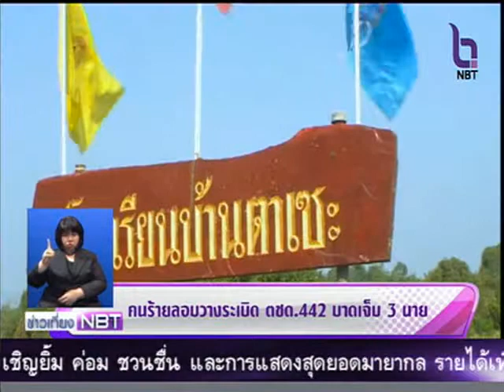คนร้ายลอบวางระเบิด ตชด. 442บาดเจ็บ3นาย ข่าวเที่ยง 27 ม.ค.58